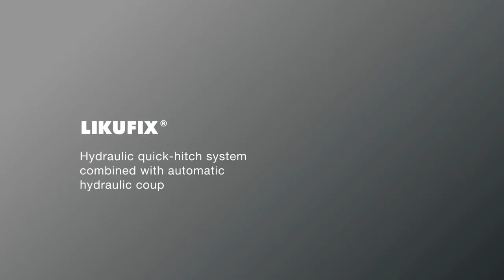The Break Fast Show #50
In today’s show – our 50th episode – A demolition contractor is required to demolish a riverside building to pave the way for new housing in Walton on Thames; Bobcat pulls back the curtain on its new articulated loaders; Liebherr extends the coverage of its quick coupler system; and Caterpillar unveils the latest iteration of its tracked loader, the Cat 953.